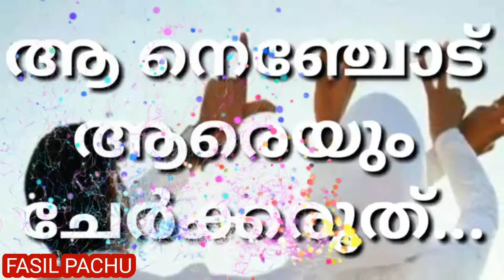❣ഞാൻ ഏറെ ഇഷ്ട്ടപ്പെടുന്നത് സ്വപ്നം കാണാനാണ് കാരണം അവിടെയാണ് ഞാൻ സ്നേഹിക്കുന്നവർ💃 എന്റെ കൂടെയുള്ളത്❤